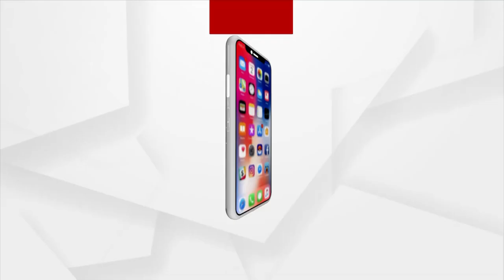Chilika MLA's Violent Acts Have Reached Ultimate Level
Chilika MLA's Violent Acts Have Reached Ultimate Level. Government Fails to take strict action against him.